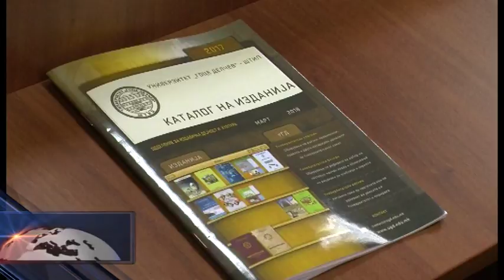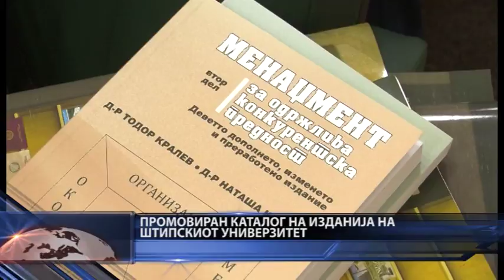ПРОМОВИРАН КАТАЛОГ НА ИЗДАНИЈА НА ШТИПСКИОТ УНИВЕРЗИТЕТ